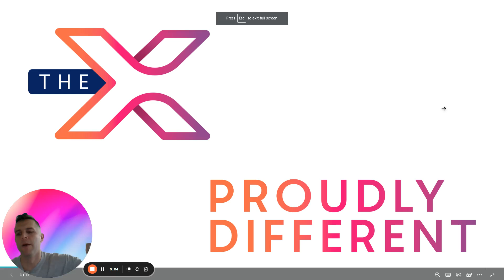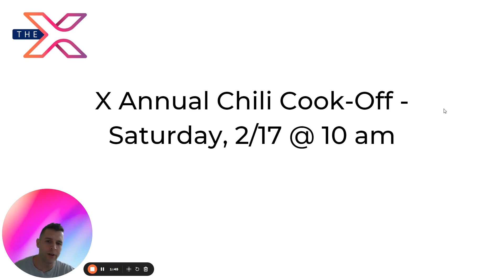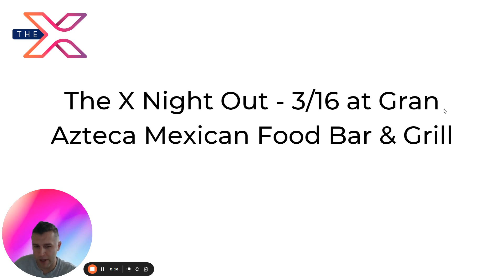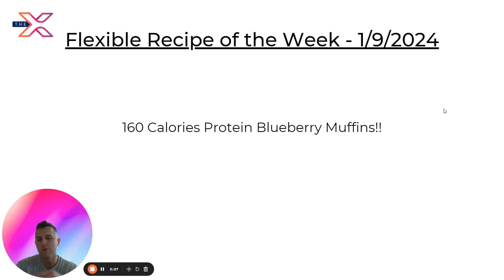X Weekly - 1/29/2024